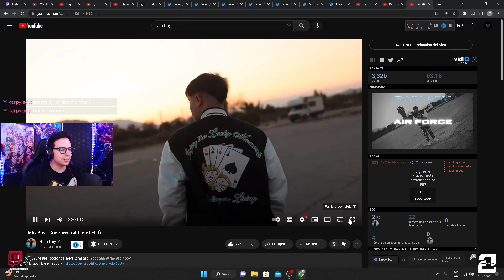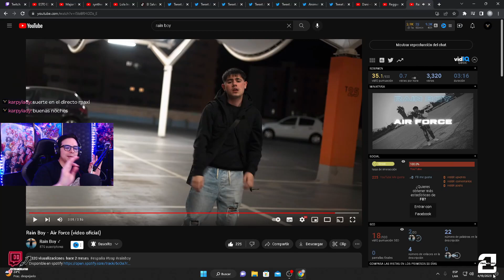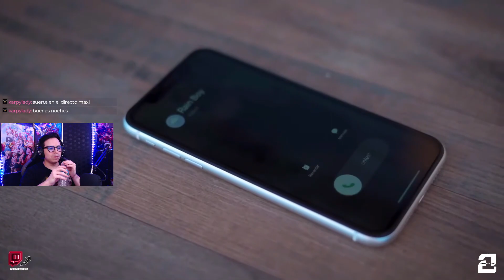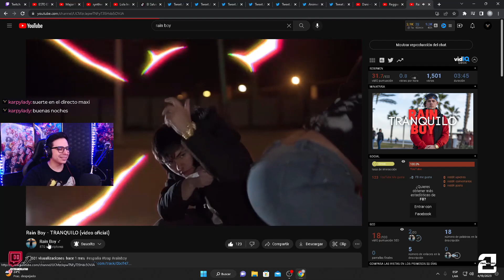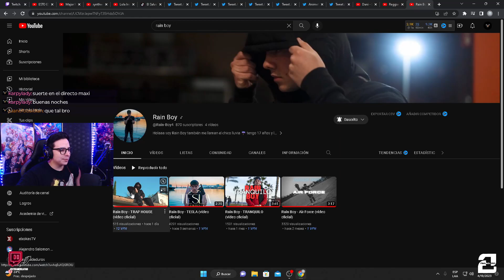ARTISTAS EMERGENTES - RAIN BOY (ESPAÑA)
CLIPS DE TWITCH
CLIPS DE TWITCH CHILE
STREAMER CHILENO